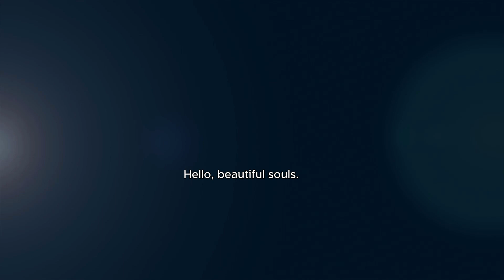👼11:11Mind-Blowing Angelic Revelation ✨🕊️The Best News Ever !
👼11:11Mind-Blowing Angelic Revelation ✨🕊️The Best News Ever !👉Receive a FREE Message from your Guardian Angels here: so you can receive guidance, blessings, and miracles from your angel!

🌟Hello, beautiful souls. Welcome to our sacred space. Today, we delve into the mystical realm of angel numbers, focusing on the powerful and transformative Angel Number 1111. If you've been repeatedly encountering this numerical sequence, it's more than a mere coincidence. It's a divine message, a wake-up call from the universe.

We appreciate your love and support very much!!!

👉 Finding Guidance from Archangels CLAIM Your Copy NOW!
👉You came into this world with some pretty amazing gifts at your disposal
👉Click the link to CLAIM Your E-book Copy of The Anti-Anxiety Formula NOW!
👉The Anti-Anxiety Formula Course :USE this Link 10%OFF For the first 20 people ONLY
👉WHO Is Your Guardian Angels? Find Out!!

🔴FOR ANY SPECIFIC Message about your difficulty or Problem you are going through Right Now, you want to know what your Guardian Angles are saying
🙏Thanks for checking out this video and for visiting Our channel.
we wish you and your family a lovely Day
🙏Thank you for your incredible support of this channel!!
❤️If You would like to Buy Us a Cup of Tea😀,
❤️Please!

There are NO additional charges to you! I recommend using the links to purchase a product/service to SAVE MORE. Thank you for supporting this channel, so I can provide you with FREE content every week!